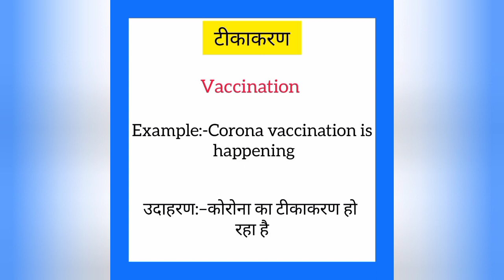Tikakaran ko english mein kya kahate hain | टीकाकरण इंग्लिश में क्या कहते हैं | Vaccination meaning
Tikakaran ko English me kya kahate hain
Tikakaran को इंग्लिश में क्या कहते है

टीकाकरण को इंग्लिश में Vaccination कहते हैं
Tikakaran ko English mein Vaccination kahate hain